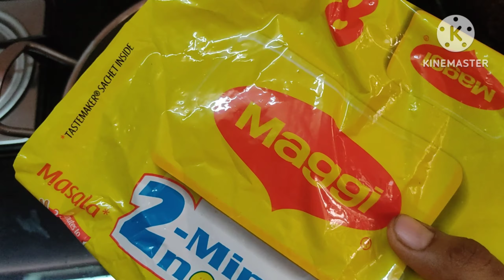இது போல செய்ங்க செம ருசியா இருக்கும் | Different style Maggie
In this video we will see how to make wheat noodles recipe in tamil. This  noodles is made from scratch without using any sauces or eggs. This veg noodles is made with ingredients right at home without any additives/ preservatives.